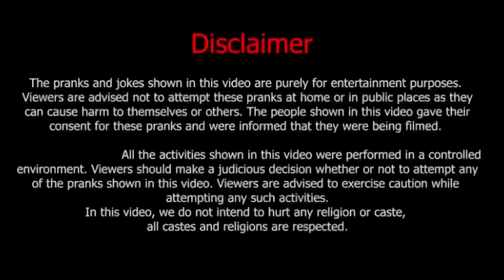पीछे देखते ही भाई के होस उड़ गए 😲😂| Car Prank | Car fooling prank | ​⁠​⁠​⁠@arabbadboy03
Khus raho youtube family 😊🙏

Do not take in mind

The purpose of this video is only to record public reactions.
There is no intention of hurting or insulting anyone.
and
It is our policy to shoot only real pranks, 😎

so we ask that you boycott fake and scripted pranks. 😁

if someone has any issue related  any scene in this video, we can delete that scene. just comment down, we will contact You.

Arab Badboy 03

KEEP SUPPORTING 🙏